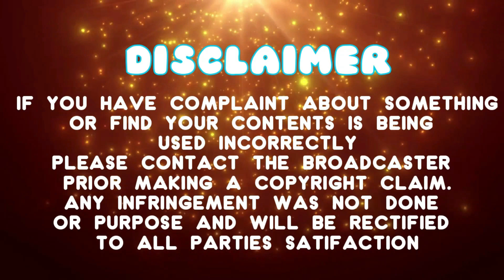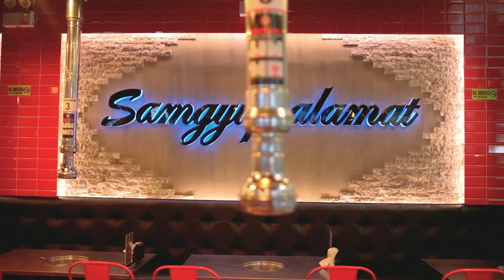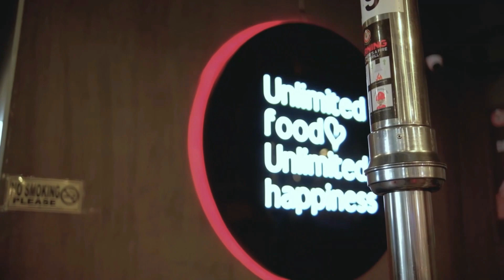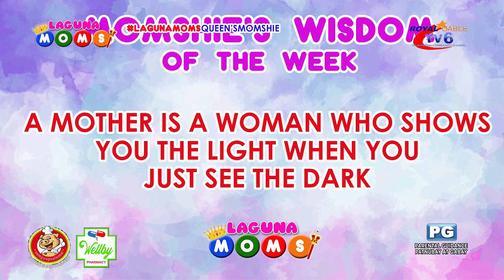LAGUNA MOMS EPISODE2 | January 23, 2023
Talagang PAK Na PAK ang Episode natin today dahil marami tayong nalaman na nakaka-INSPIRE na Momshie Tips kay Momshie Apple Valdez😍
Kung hindi mo napanood huwag kang mag-alala dahil bukas LIVE na LIVE sa ating Facebook Page na LAGUNA MOMS😍 Kaya 7:30 AM palang Gising na upang manood💖